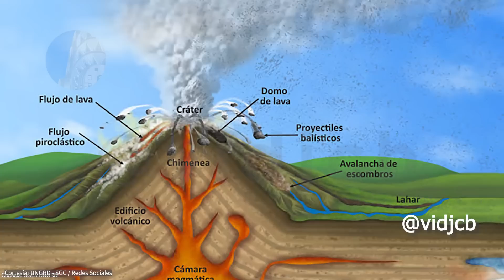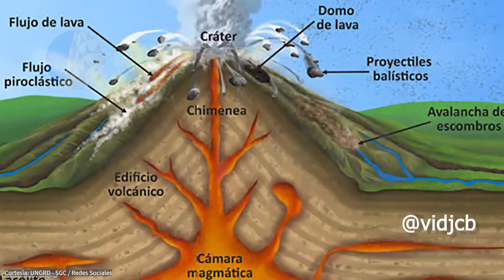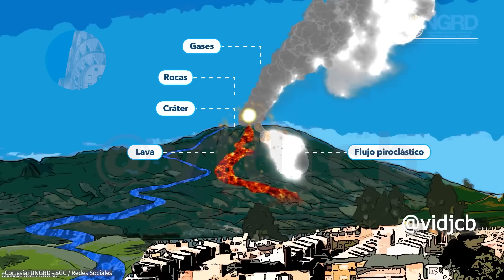Evolución del Volcán Nevado del Ruiz desde el cambio a alerta Naranja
¡Hola! ¿Qué tal? El pasado 21 de abril de 2023, el SGC publicó un interesante recuento de eventos sucedidos desde el cambio de nivel de alerta a naranja para el volcán Nevado del Ruiz.
En este video haremos una lectura textual de buena parte del artículo disponible en el sitio web del SGC, empezando desde el contexto de la situación, avanzando por semanas hasta llegar a la situación actual y conclusiones. Bienvenidos

Para apoyar mi trabajo con medios diferentes a Google Pay:
Gracias

Capítulos:
0:0 Introducción
0:40 Contexto
1:13 24 al 28 de marzo de 2023:
1:48 29 y 30 de marzo de 2023:
2:44  Primera semana de abril de 2023:
4:16 Segunda semana de abril de 2023:
5:18 Actualmente:
6:40 En conclusión, ¿qué podemos decir de la actividad actual del Volcán?
8:01 Sobre el volcán Nevado del Ruiz

Contenido relacionado con el volcán que nos permite entender mejor el vocabulario empleado por las autoridades.